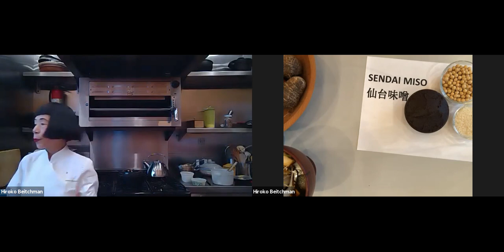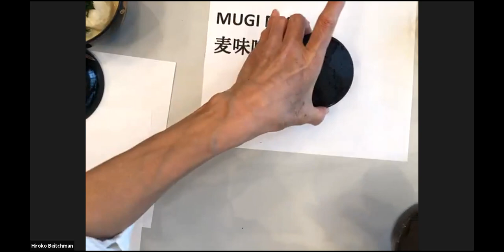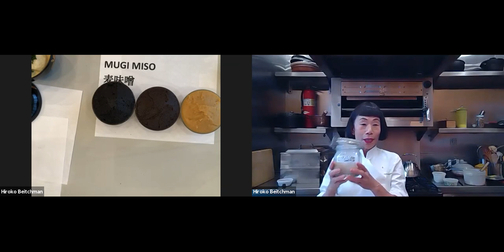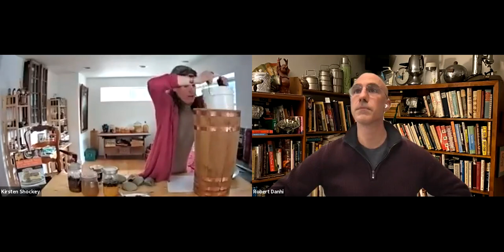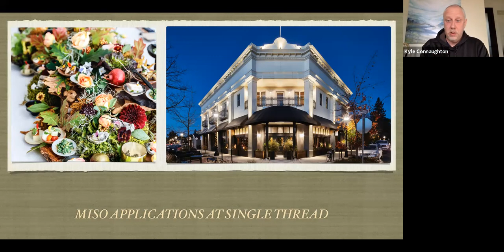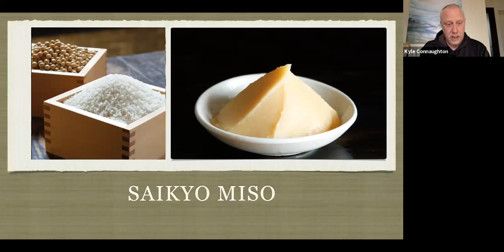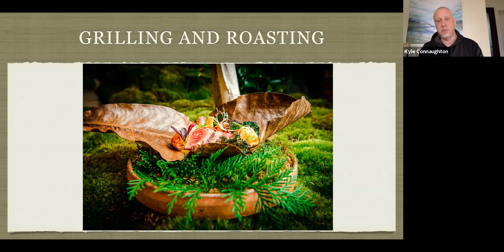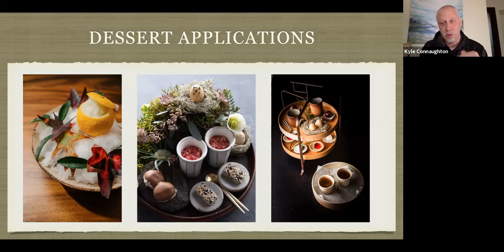TFA Presents: Miso: Traditional Flavors with Modern Application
Take a journey through the history, structure, and uses of miso with a panel of experts. Learn from chef-author Hiroko Shimbo, author-educator Kirsten Shockey, and Chef Kyle Connaughton, moderated by Chef Robert Danhi.